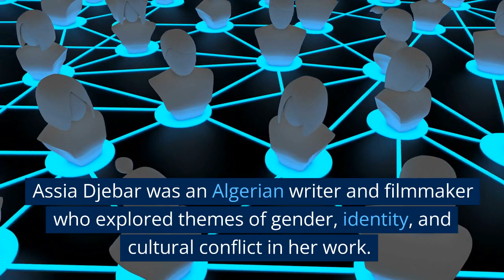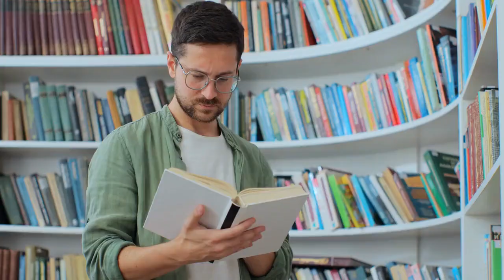Heroes of Algeria | Heroes Story Teller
Emir Abdelkader was a religious and military leader who fought against French colonization in the 19th century. He is considered a national hero in Algeria.
Ahmed Ben Bella was the first president of Algeria, serving from 1963 to 1965. He was a key figure in the country's struggle for independence from France.
Hocine Aït Ahmed was a prominent leader of the Algerian independence movement and a co-founder of the National Liberation Front (FLN).
Frantz Fanon was a Martinique-born philosopher, writer, and psychiatrist who supported the Algerian independence movement and wrote extensively about the psychological effects of colonization.
Assia Djebar was an Algerian writer and filmmaker who explored themes of gender, identity, and cultural conflict in her work.
Albert Camus was a French-Algerian philosopher, writer, and Nobel laureate who wrote extensively about colonialism and the Algerian War of Independence.
Abdelaziz Bouteflika was the president of Algeria from 1999 to 2019 and a key figure in the country's political scene for decades.
Mouloud Feraoun was an Algerian writer and intellectual who wrote about the cultural and political changes taking place in Algeria during the 20th century.
Mohammed Dib was an Algerian writer who explored themes of identity, colonialism, and resistance in his novels and poetry.
Ahmed Bey was the last Bey of Constantine, ruling from 1826 until his exile to France in 1837 following the French conquest of Algeria.